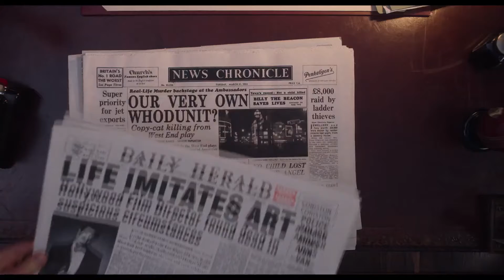See How They Run Official Trailer (SEP 2022) History Movie HD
See How They Run Official Trailer - History Movie

A desperate Hollywood film producer sets out to turn a popular play into a film. When members of the production are murdered, world-weary Inspector Stoppard and rookie Constable Stalker find themselves in the midst of a puzzling whodunit.

Director
Tom George

Release date
September 9, 2022 (United Kingdom)